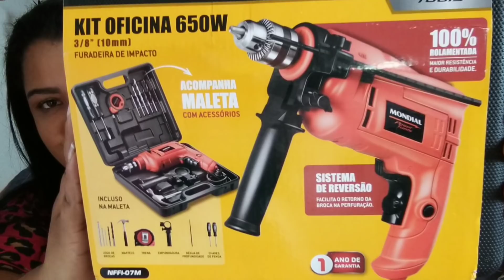Compras pro Lar, comprei o que eu mais queria, muita coisa, Casa & Vídeo | Ju Tollayne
No vídeo de hoje vou mostrar pra vocês todas as comprinhas que eu fiz na Casa & Vídeo😍 Espero que gostem ❤️

ENDEREÇO DA LOJA⬇️
•Casa & Vídeo
Shopping Parque das Bandeiras
Av. John Boyd Dunlop, 3.900 - Jardim Ipaussurama, Campinas - SP, 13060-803

🌸DÚVIDAS FREQUENTES🌸
•Onde eu moro? 🏠
Campinas-SP
•Idade? 🎀
25 anos
Zenfone 5 (Asus)
•Qual meu editor? 📲
Kinemaster